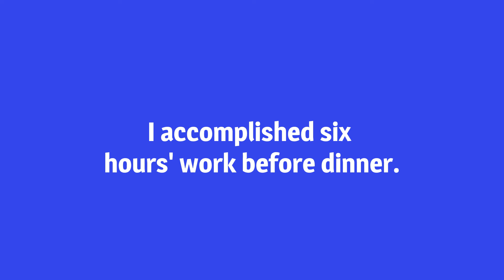Accomplished meaning in Nepali